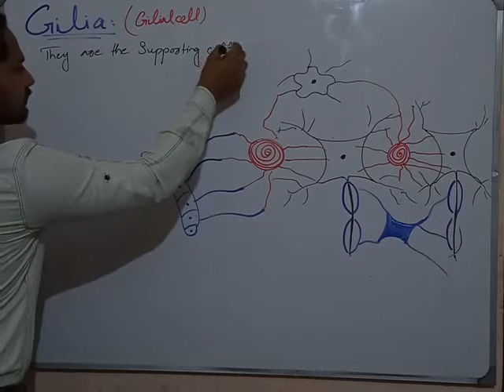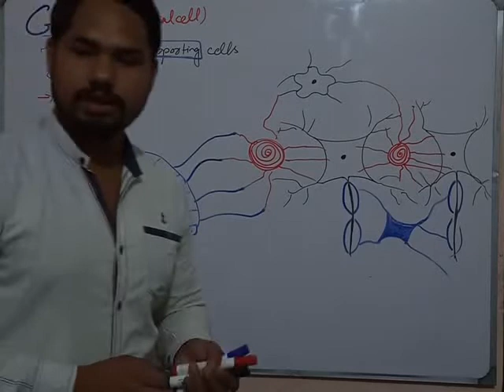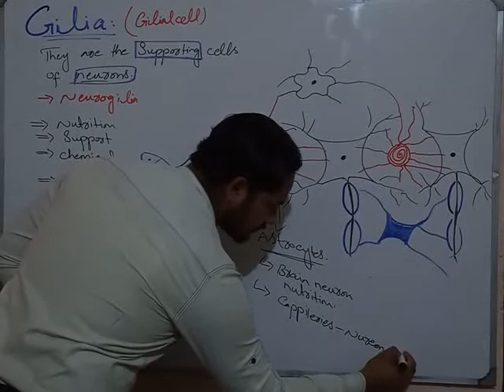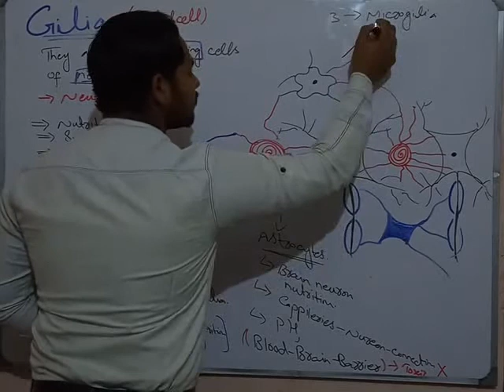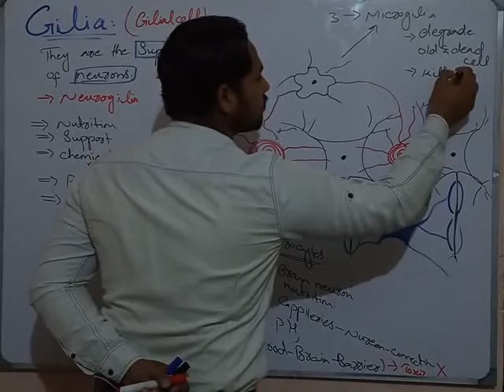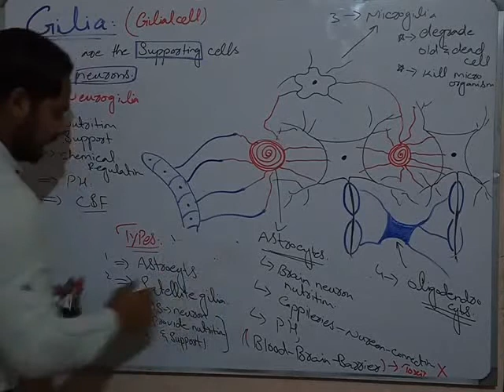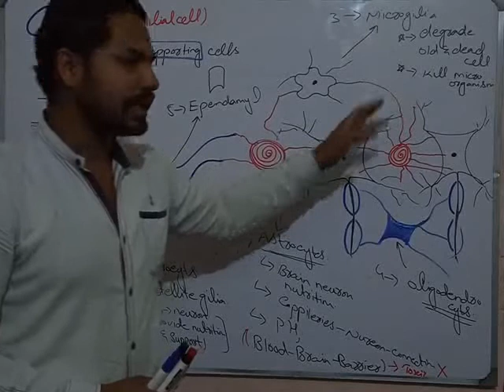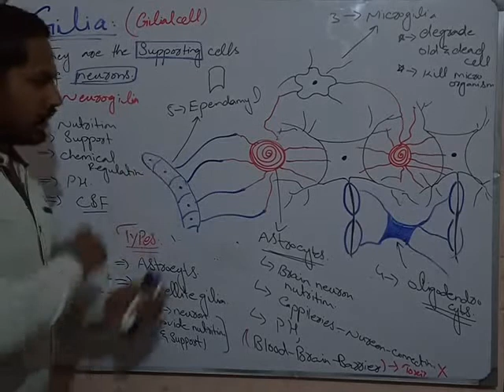Neurogila (physiology) for FSc, BS(zool, bot , chem) and BSc in urdu and hindi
These are the supproting cell of nervous system( CNS and PNS). They give support , nutrition m repair the damage parts.
Glia, also called glial cells or neuroglia, are non-neuronal cells in the central nervous system (brain and spinal cord) and the peripheral nervous system. They maintain homeostasis, form myelin, and provide support and protection for neurons.